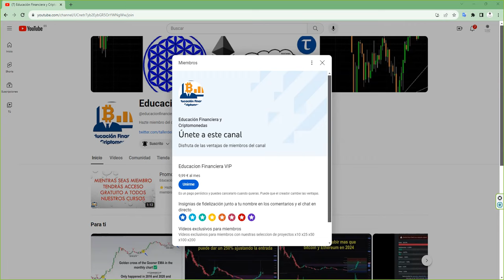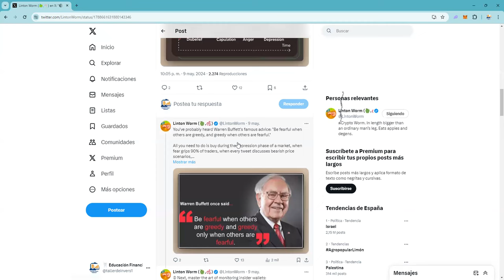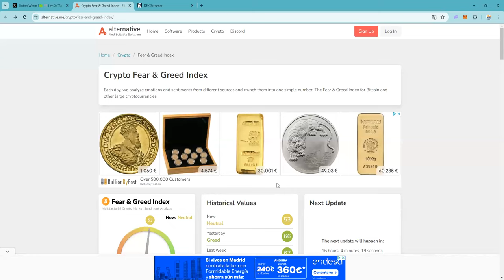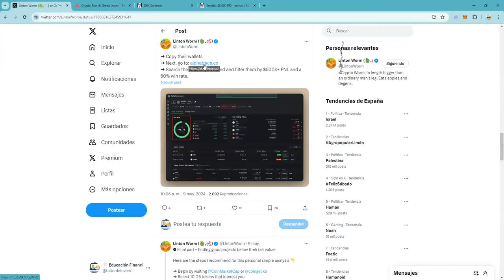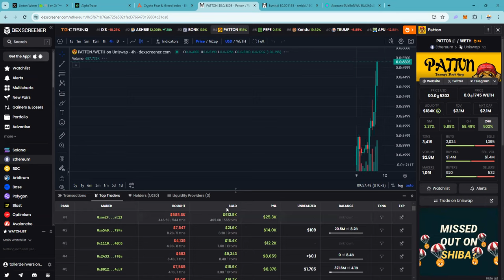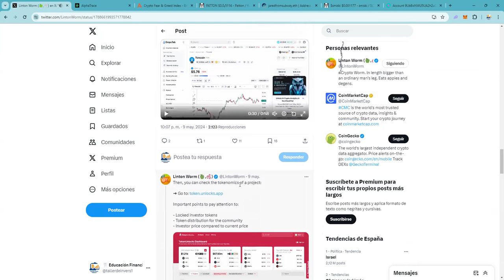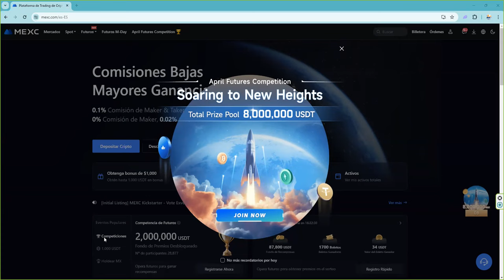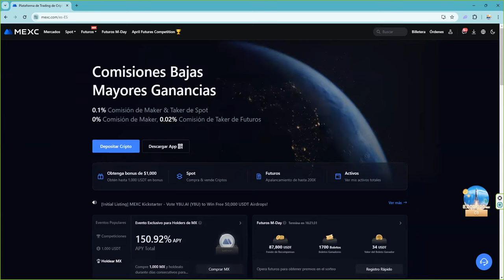bitcoin "Ten miedo cuando los demás son codiciosos y se codicioso cuando los demás tienen miedo"